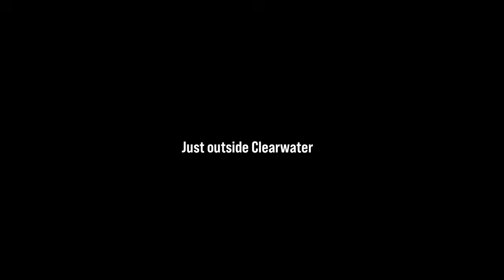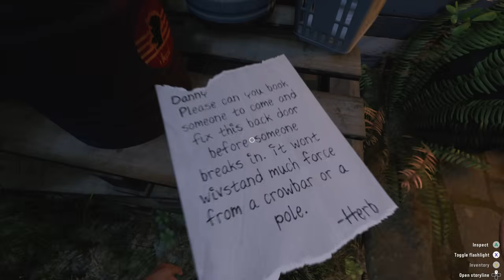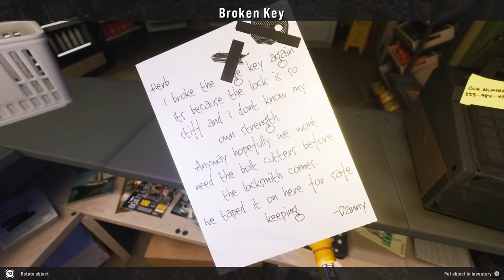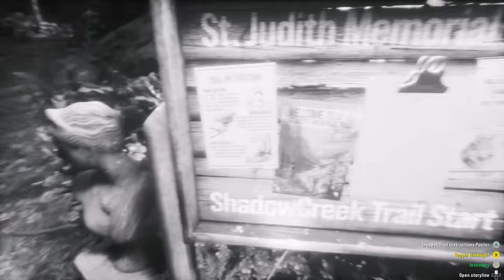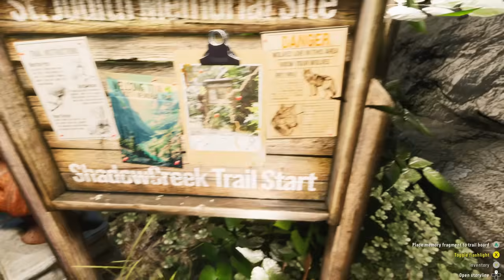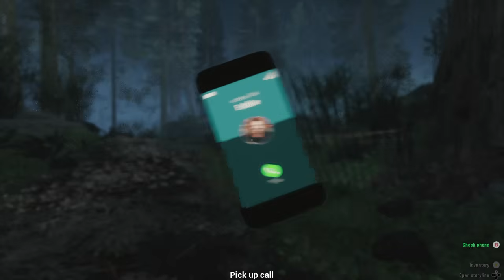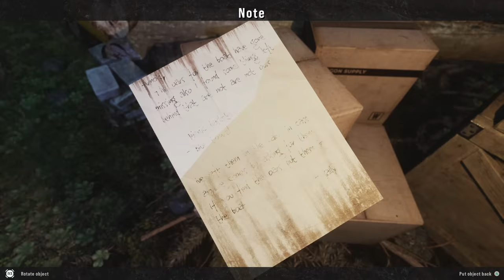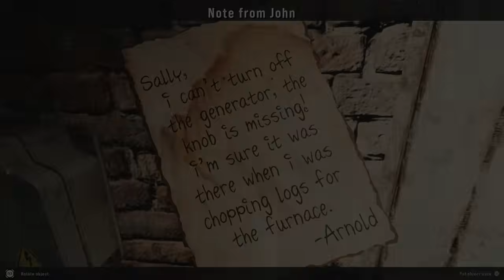Dieses NEUE HORRORGAME könnte ein BLOCKBUSTER werden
Let's Play Who is Abby Indie Horror Gameplay Unreal Engine 5 Deutsch German 60fps

In "Who is Abby", einem spannenden Psychothriller, lüftest du ein Geheimnis durch Erkundung und Rätsellösung. Schlüpfe in die Rolle von Tom auf der Suche nach seiner vermissten Schwester Abby und entdecke die schreckliche Wahrheit hinter ihrem gruseligen Verschwinden 🎮

Entwickler: CyberFlux Games, Gabro Media
Publisher: Rate My Funeral

Über mich:

Auf meinem YouTube Kanal findet ihr regelmäßig Let's Plays sowie Previews von spannenden Storygames, abenteuerlichen Indies aber auch Horror Titeln.

Falls euch gefällt, was ihr seht, freue ich mich über jede Unterstützung in Form eines Abos oder Likes. Bei Anliegen könnt ihr gerne aber auch einfach einen Kommentar hinterlassen ❤️🎮

Mein System: WIN11 // Ryzen 7 5700X // RX6600XT // 32GB 3600 MHz

Dieses Spiel wurde mir vom Entwickler kostenlos zur Verfügung gestellt.